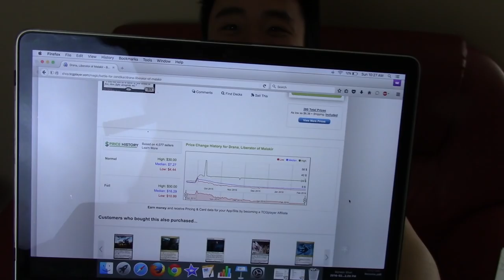$5 Drana - My New MTGfinance Princess